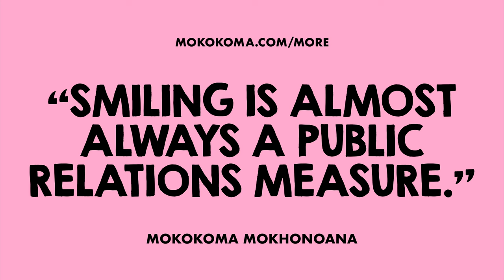APHORISM 876 • DO YOU DISAGREE?👂🏾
“Smiling is almost always a public relations measure.” — @Mokokoma Mokhonoana